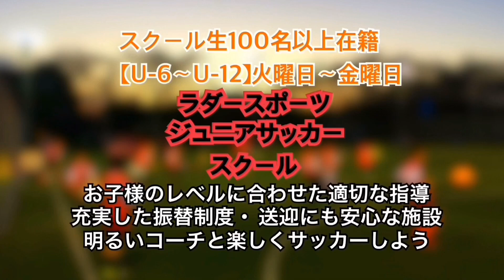【大雨激戦！お客様のリフティングループシュート炸裂！】★KATOTEKU★2020/10/10(土)カトテク激戦個サル！！〜熱く楽しくガチな戦い〜@ラダースポーツ北与野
★KATOTEKU★2020/10/10(土)カトテク激戦個サル！！〜熱く楽しくガチな戦い〜@ラダースポーツ北与野

［カトテク着用ウェア］

《カトテク激戦個サル@埼玉》
毎週水曜日21:30-23:00
毎週土曜日20:30-22:00
場所:ラダースポーツ北与野
2チームで90分試合します！！

《カトテクエンジョイミックス個サル》
毎週木曜日19:30-21:00
とにかく楽しくボール蹴りたい方は是非！！

[出張カトテク承ります]
※基本的に関東圏のみ承ります。

フットサルコートでの個人参加プログラムとしての施設イベントなど

・トータルスキル足技テクニック教室
1vs1において様々なトレーニングをすることにより、ドリブルの方向を一瞬にして変える足技、トラップした瞬間に相手との間合いを取る足技、そしてボールを奪いに来た相手から逃げつつ逆に突破へと状況を打開する足技を身につけてもらいます。
※グループ指導

【ドリブル上達保証のパーソナルトレーニング】
カトテクによる子ども〜大人の方への出張足技家庭教師を行います！！
実戦で使える足技、ドリブルの極意、カケヒキを伝授します！！

足技に限らずサッカーにおいての【シュート・パス・ドリブル・トラップ】の基礎技術から【ドリブルテクニック・足技】など幅広い要望にお応えします！

また基礎的な技術が備わっている方、シザースなどフェイントが得意な方にはドリブルクリエイターとしてドリブルの形を作りあげるお手伝いをさせていただきます！
ただ技を増やしてあげるのではなくてご自身のボールの持ち方やドリブルにプラスアルファを加えて良い部分を更に引き出します！

近くの公園や広場などドリブルができる場所であれば問題ございません。
場所にお困りでしたら、こちらが指定した場所にお越しください。

お気軽にメールください！